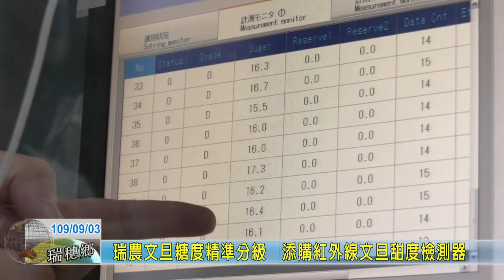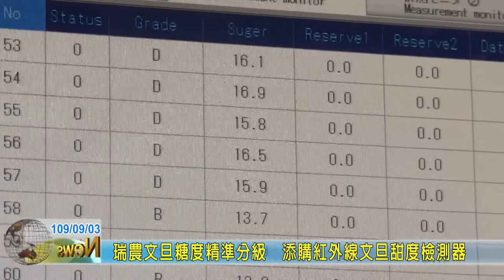20200903 08 瑞農文旦糖度精準分級 添購紅外線文旦甜度檢測器